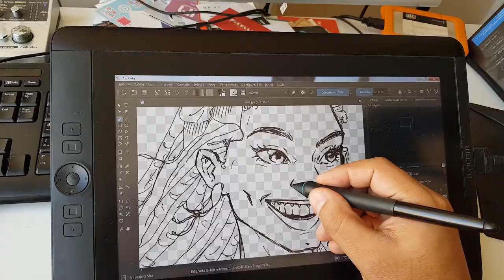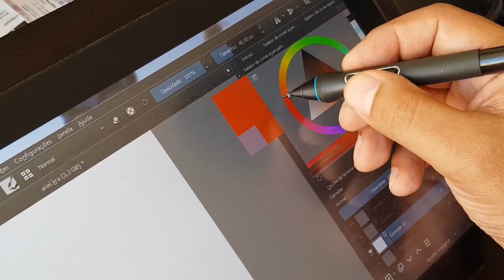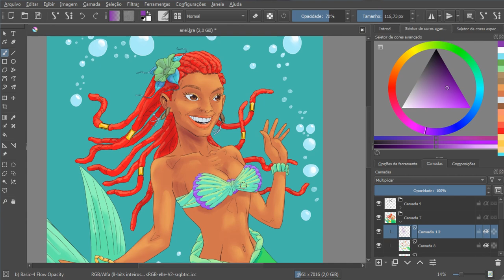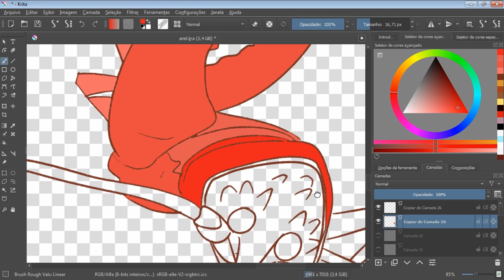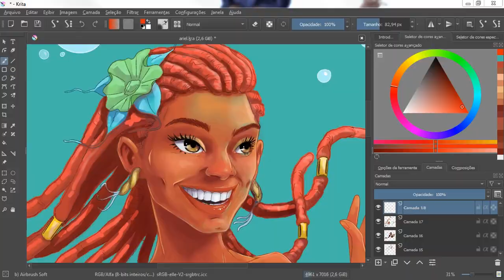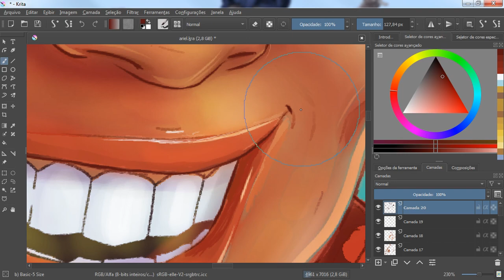The Little Mermaid | Painting in KRITA | Valu Draw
Let's draw the Little Mermaid and talk about black people staring as a protagonists on Disney's movie.
This poster was made using the free software KRITA.

If you want to know about me and my animation company, go